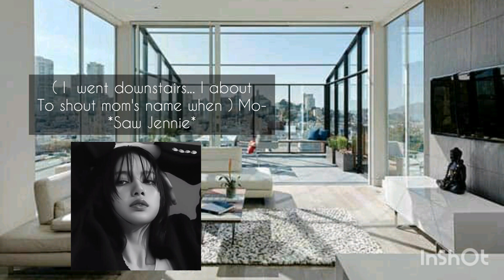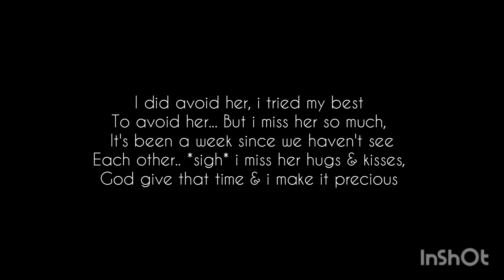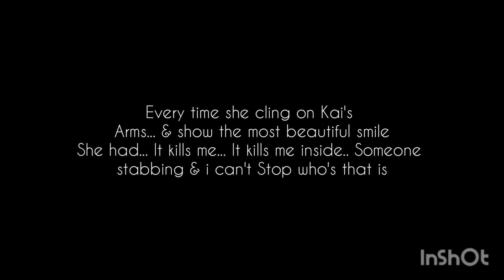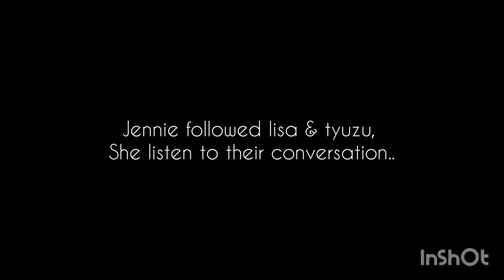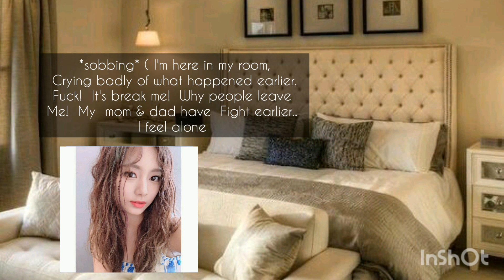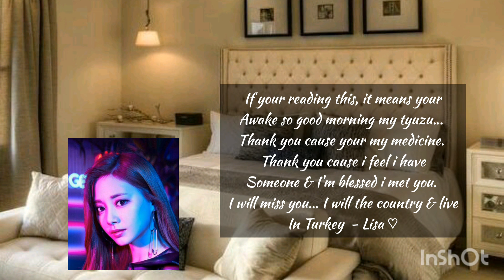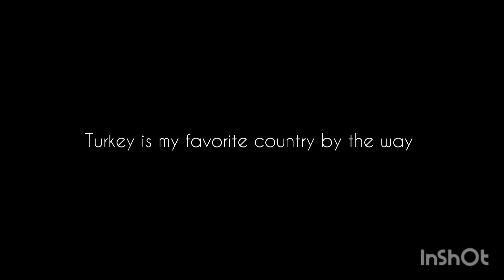Losing You 1/2 || Jenlisa FF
Losing You  1/2